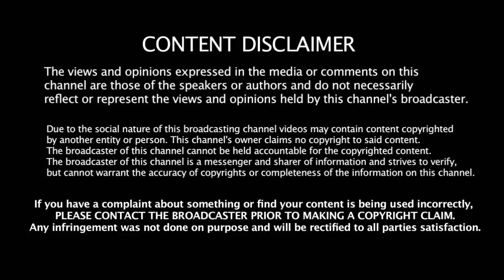World cup - ல் Kohli - ஐ DUCK OUT செய்வேன் கோஹ்லிக்கு சவால் விடும் வேகப்பந்து வீச்சாளர்